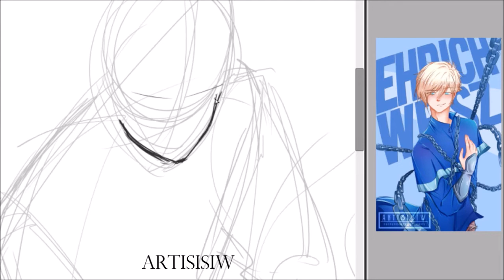【codex mortemm】ehrich weisz || speedpaint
magic - one direction (album: take me home)